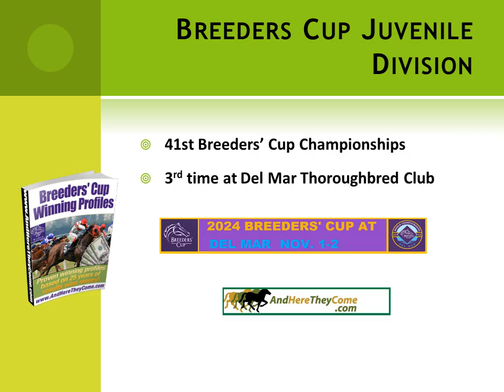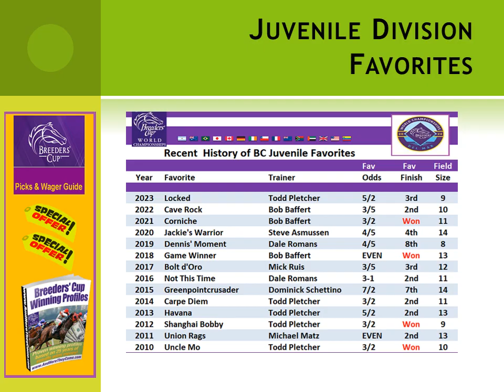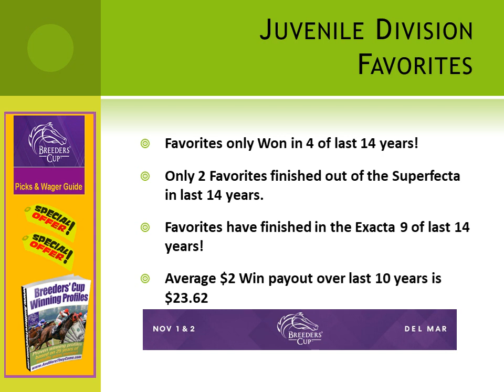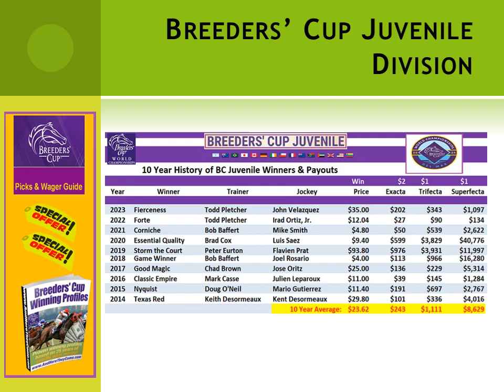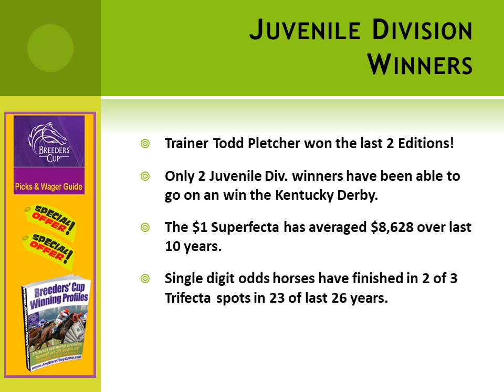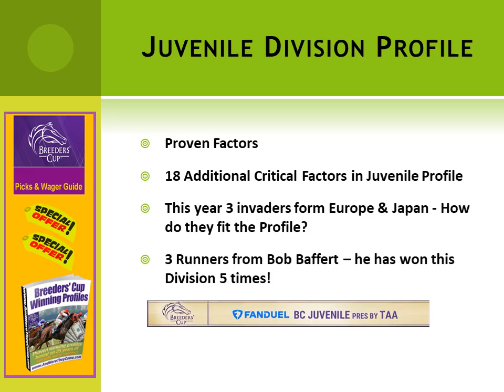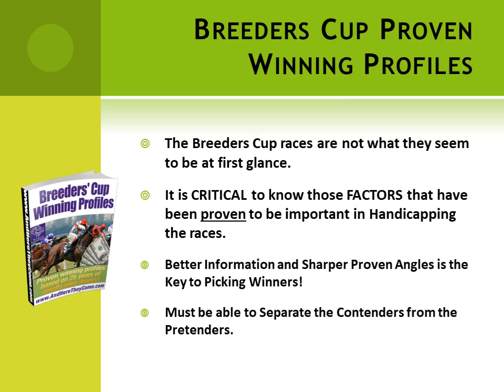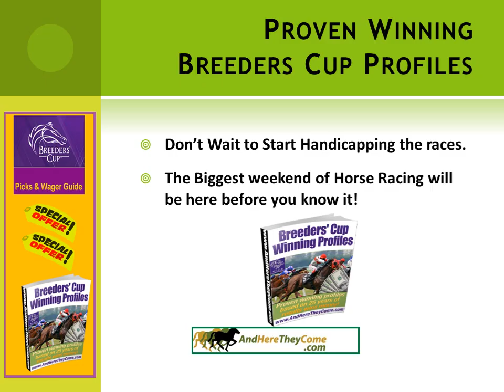How Favorites Do in the Breeders' Cup Juvenile Division & Proven Winning Profile!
The Proven Winning Profile for the Breeders' Cup Juvenile Division tells us they are better used in the 2nd and 3rd spots of the Trifecta and Superfecta! The favorite only won 4 of last 14 editions. Del Mar is the home of the 2024 Championship races this year!